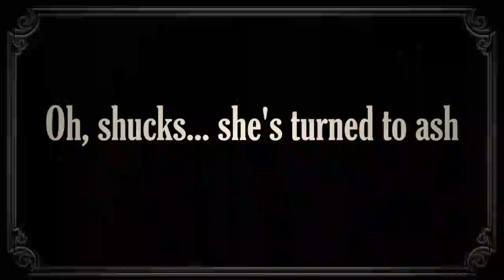Chicken and Fox - 7 Hills Art Camp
In this paper cut-out animation, a young chicken is attacked by a vicious Firefox and undergoes a magical transformation